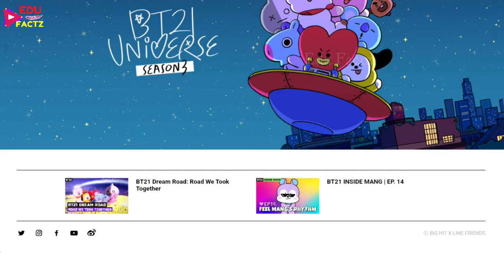BigHit Confirm BTS Accounts Ha©ked 🤯 Deleted 😰 BTS Channel Ha©ked Deleted 💔